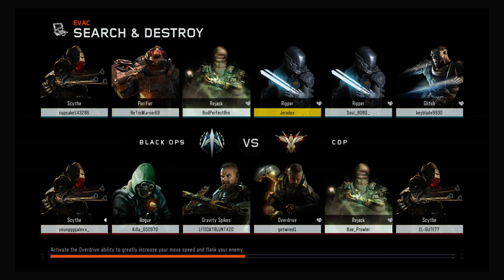Ninja Defusing Episode 2 (Tanner+Marcus)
Snipe life by Tanner and Marcus aka ( budperfectbro) and ( marco101gamer)